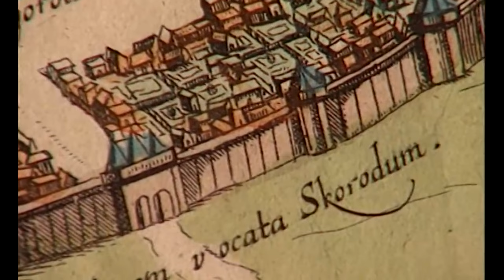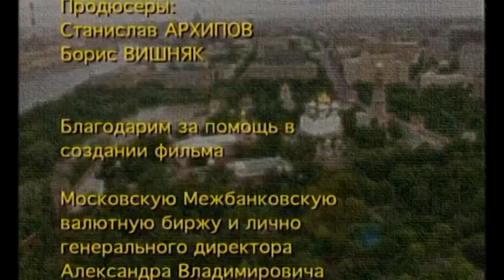История Москвы в середине 19 века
История Москвы. Москва в середине 19 века. Москва на все времена. Документальный фильм о важнейших событиях московской истории.

Москва середины 19 века своим обликом обязана пожару 1812 года. Тогда в течение пяти сентябрьских дней город выгорел почти полностью. Из девяти тысяч домов огонь уничтожил шесть с половиной. Особенно пострадал центр Москвы, где не осталось, наверное, ни одного нетронутого огнем здания.

Режиссер: Игорь Иванов